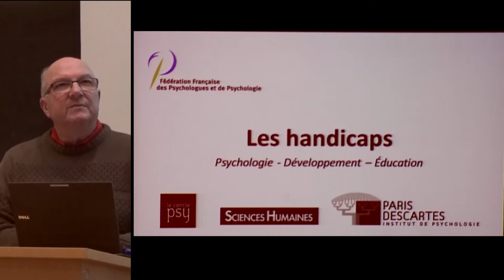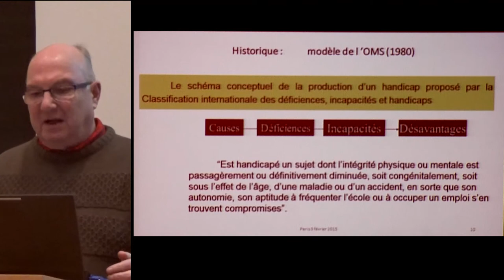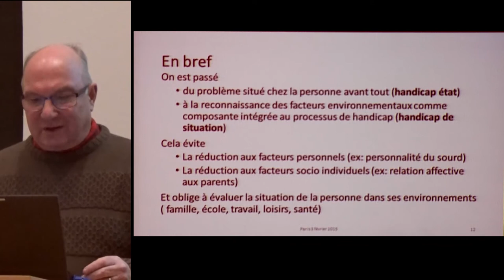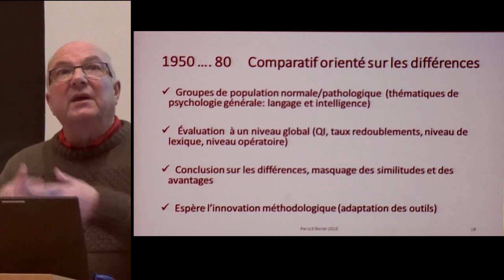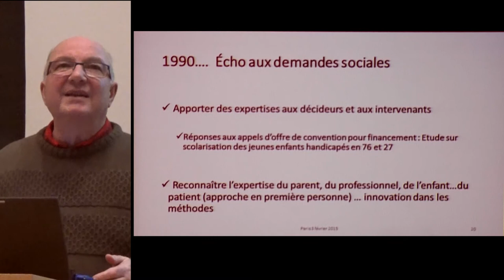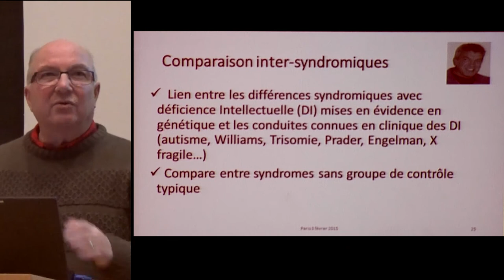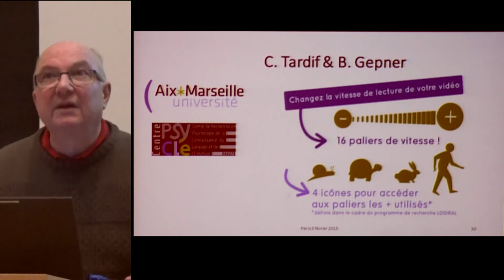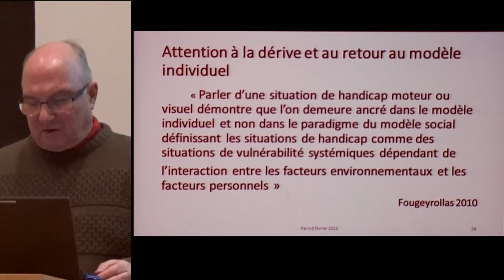Les handicaps - Daniel Mellier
L’évolution du concept de handicap. La diversité des handicaps. Les réponses sociétales.

La conférence faite le 3 février par Daniel Mellier, de l'université de Rouen sera centrée sur les handicaps.
Partant de la demande des parties concernées (handicapés, familles, société) en matière d’apprentissage, elle examinera l’évolution du concept de handicap, d’une conception médicale et individuelle à une conception sociale et environnementale. Cette évolution nécessite une évolution en retour des réponses sociétales, dans tous les domaines et en particulier en matière d’apprentissages. Des exemples seront pris dans des handicaps de nature très diverse afin de la complexification de la manière d’aborder ces questions.

Daniel Mellier est professeur émérite de psychologie du développement de l’enfant à l’université de Rouen. Ses recherches ont porté sur développement des actions perceptivo motrices, de la cognition spatiale, de la régulation émotionnelle chez l’enfant grand prématuré, l’enfant et l’adulte avec déficience intellectuelle, avec autisme.
Il est co auteur de Psychologie du développement Enfance et Adolescence chez Dunod, et de plusieurs ouvrages collectifs :
Mellier, D. & Courbois, Y. (2005). "Les enfants en retard : des enfants qui se développent autrement", Enfance, 3.
Mellier, D., Tremblay, H., Brun, P; (2008) Le langage émotionnel : le parler et le comprendre. Rouen : Presses Universiataires de Rouen et du Havre.
Mellier, D. (2011). Le développement de l’enfant né prématuré. Marseille .
Mellier, D. (2013). "Les enfants nés avant". Enfance, 1.

Filmé lors de la conférence nationale organisée par la FFPP
- Prises de vue : Vincent Amelot & Renaud Michel
- Montage : Vincent Amelot
- Son : Renaud Michel